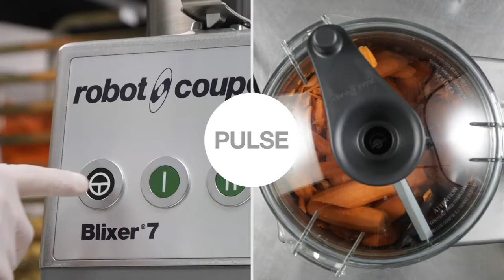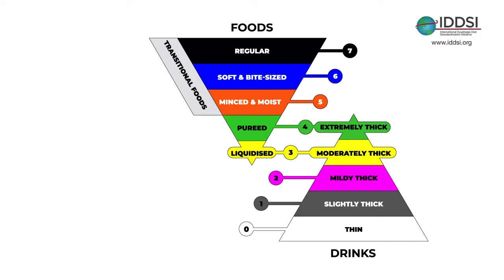Robot Coupe Blixer® 7 Discovery